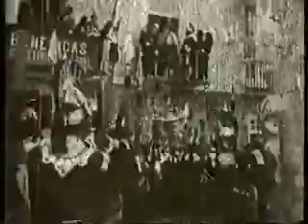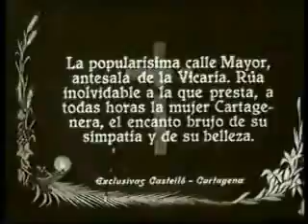Semana Santa de Cartagena 1927 - 1ª parte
Procesiones de la Semana Santa de Cartagena del año 1927 - 2ª parte